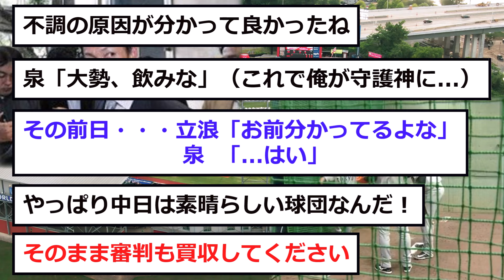【中日】大勢、「あの人物」に毒を盛られる...